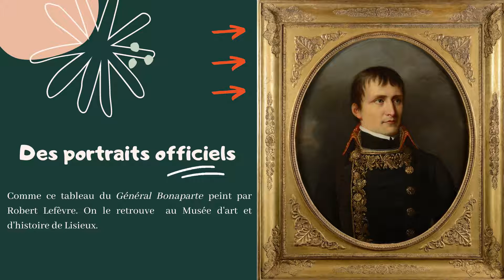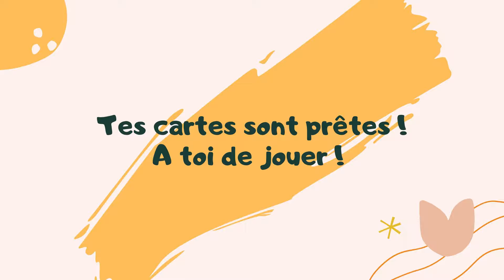Labomusee à la maison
Mars 2021. Le Pôle Muséal étant pour le moment fermé au public en raison des restrictions sanitaires, les équipes du Musée d’Art et d’Histoire ont préparé une activité artistique clef en main, à réaliser pendant les vacances. En écho à l’exposition « La Galerie des Beaux -Arts #3 », le labOmusée « Visages pas sages » mêle jeu et dessin pour créer des portraits étonnants.
Accompagner et déployer les pratiques et enseignements artistiques est une des orientations stratégiques du Schéma culturel de la Communauté d'Agglomération Lisieux Normandie. Visionnez comme bon vous semble cette vidéo ludique et créative, qui stimule l’imagination et le crayon ! Un kit d’animation idéal pour les 6-12 ans.